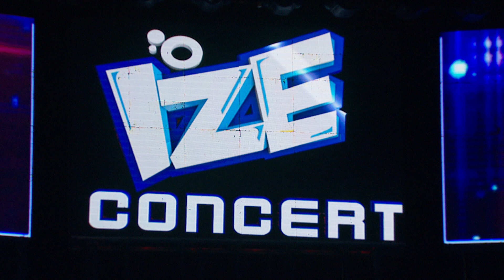(Body Goal – ម៉ង់ ចាន់កញ្ញា)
បទ៖ Body Goal
ច្រៀងដោយ៖ ម៉ង់ ចាន់កញ្ញា